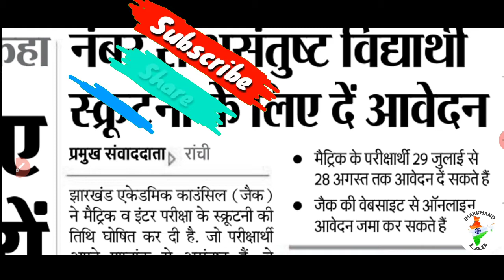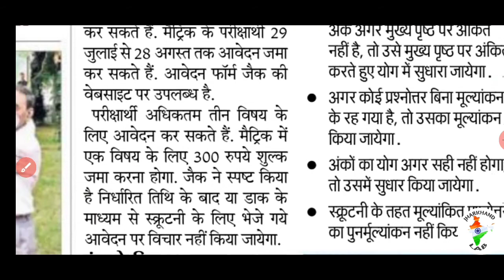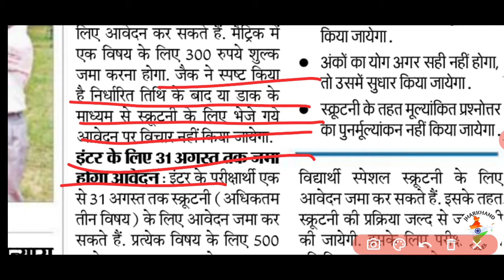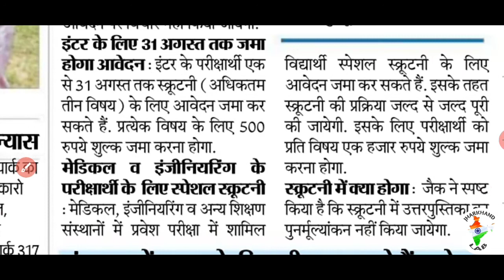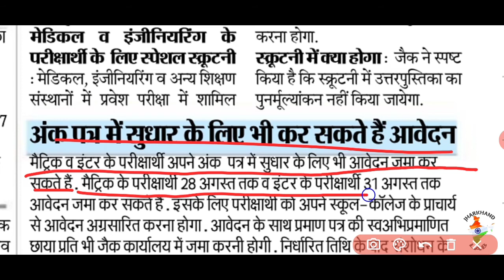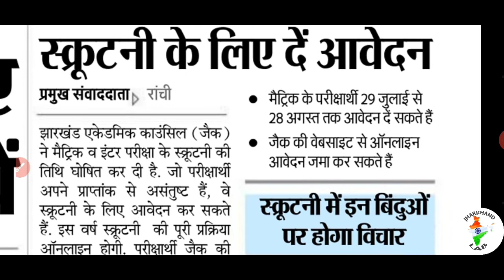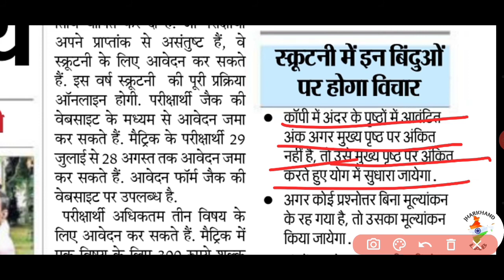Jac Board 10th & 12th Copy Re-checking date Announced 2020 | jac board copy rechecking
Your QUERY :
gossner college ranchi admission form for 11th class 2020,
gossner college ranchi admission form 2020,
gossner college ranchi admission form kaise bhare 2020,
gossner college ranchi admission form kaise bhare class 11th 2020,
gossner college ranchi hostel,
gossner college ranchi 11 admission fee 2020,
gossner college ranchi admission form last date 2020,
gossner college ranchi admission form last date,
gossner college ranchi admission form submit kaise kare 2020,
st xavier's college ranchi admission process  2020,
st xavier's college ranchi intermediate,
st. Xavier college ranchi,
st. xavier college ranchi admission 2020,
xavier's online,
xavier's entrance exam question 2020,
xavier's entrance exam 2020,
st. xavier's college ranchi admission form for 11th 2020,
how to get admission in st. xavier's college ranchi,
st.xavier's college ranchi admission form last date,
st.xavier's college ranchi admission form 2020,
st.xavier's college ranchi fest 2020,
st.xavier's college ranchi admission form for 11th,
st.xavier's college ranchi admission admission form last date 2020,
st xavier's college ranchi admission for class 11 science,
st xavier's college ranchi admission for class 11 commerce,
st xavier's college ranchi admission for class 11 arts,
how to get admmission in st xavier's college ranchi,
how to apply online form in st.xavier college ranchi,
how to apply intermediate form online 2020,
online form kaise bhare ISC 2020,
online form kaise bhare l.A 2020,
online form kaise bhare i.com 2020,
how to apply online form for intermediate form in st. Xavier college ranchi 2020,
xavier's ka online form kaise bhare inter ka 2020,
xavier's ka online form kaise bhare 2020
xavier's me inter ka admission kab se hoga 2020,
xavier's college online registration for 11th class 2020,
Xavier college ranchi,
Xavier college ranchi admission form 2020
Xavier college and Admmission form for inter 2020,
St. Xavier college ranchi me online form kaise bhare,
 marwari college Ranchi inter me registration kaise kare 2020,
St.xavier college ranchi inter me registration kaise kare 2020,
 jharkhand intrmidiate me registration kaise kare 2020,
 inter registration,
 inter registration 2020,
 Jharkhand Inter Online Admmission Start 2020,
jharkhand Online Inter Registration Kaise kare 2020,
 jharkhand intrmidiate registration online
kaise kare 2020,
marwari college ranchi admission form kaise bhare 2020,
marwari college ranchi admission form kaise bhare full details 2020,
marwari college admissions fee
marwari college ranchi class 11th ka form kaise bhare 2020,
Jac, jac board recopy checking 2020,
jac board recopy checking update 2020

                         jharkhand lab